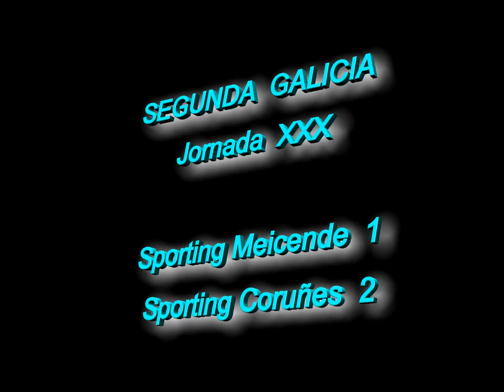Meicende Sporting Coruñes